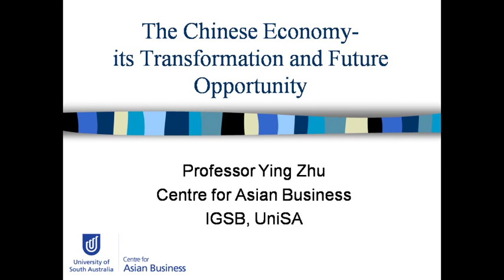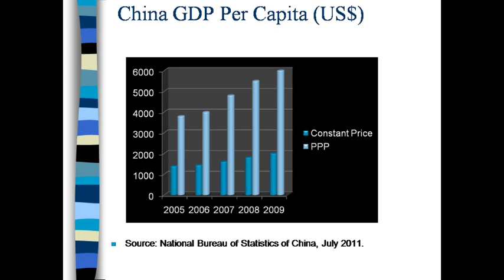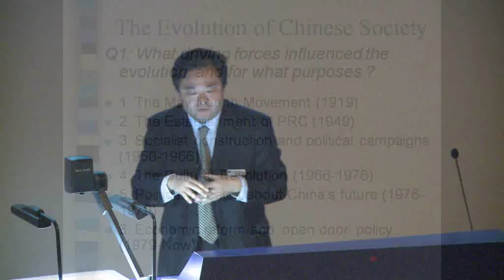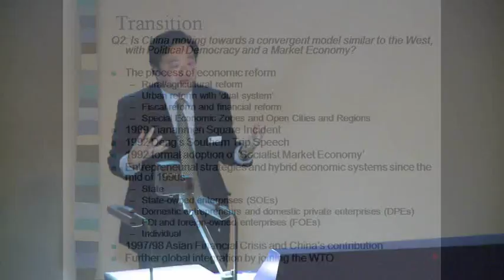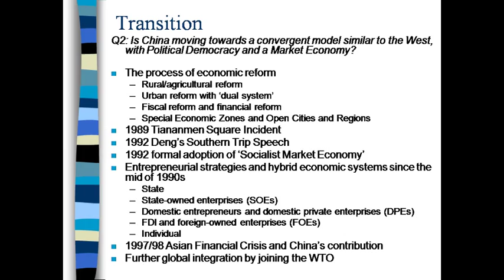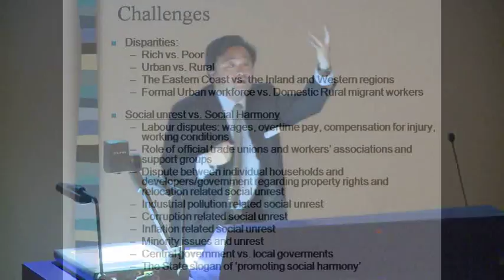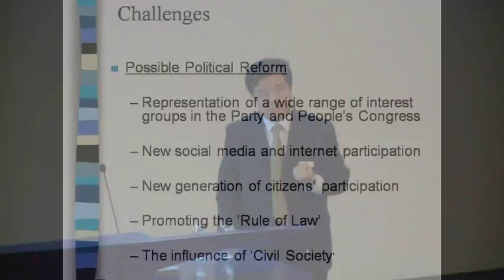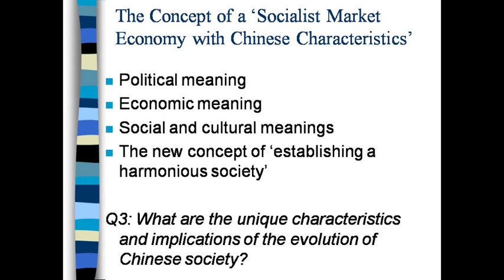The Chinese Economy - its transformation and future opportunity - Knowledge Works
China's rapid rise to become an 'economic superpower' has been based on international trade, foreign currency reserves and strong domestic growth. It appears to have managed the transition from a tightly government-controlled command economy, to a more open socialist market economy, better than other former command economies in Eastern Europe and other parts of the world. However, it is clear that the change in China is not yet complete, and policymakers continue to be confronted by political problems.

Professor Ying Zhu will trace the transformation of the Chinese economy by drawing on the links between economic development and labour market issues. He will explore the meaning of a socialist market economy with 'Chinese characteristics' and will also discuss the evolution of the traditional social control mechanisms to those of civil society and the rule of law.

This insightful Knowledge Works lecture is a not to be missed event for those conducting business or collaborating with Chinese organisations, or those simply seeking greater insight and understanding of Chinese business and its future.